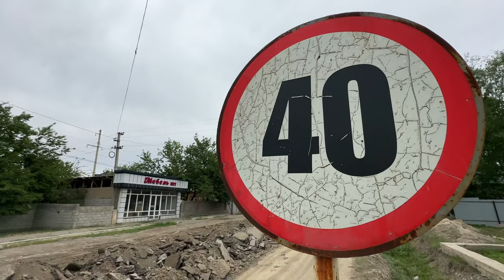БАТКЕН: ЭҢ ЧОҢ ЖОЛ КУРУЛУУДА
Баткен шаарында эни боюнча эң чоң жолдун курулушу башталды. Республикалык бюджеттен 26 млн сом каржыланып, 1,5 чакырымга жакын Исхак Раззаков жолуна асфальт төшөлөт. Союз мезгилинен бери жамоо иштери гана жүрүп, бул жол айдоочулардын жана тургундардын негизги көйгөйү болуп келген. Акыркы жылдары жол куруу иштерин ата-мекендик компаниялар колго алып, бирок жыл айланбай бузулуп жатканынан,сапаты коомчулукту канааттандырбай жатат. Ошол себептүү Баткен шаарындагы жолдун сапатына көңүл бурулушу керектиги айтылууда.